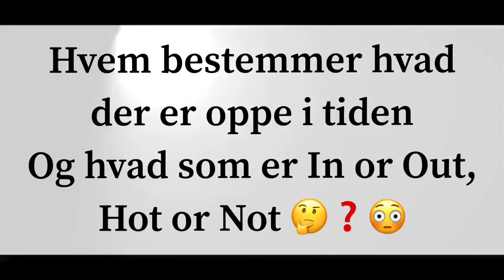Hvem bestemmer hvad der er oppe i tiden og hvad som er in or out, hot or not 🤔❓😳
Og hvad sker der på de sociale medier ❓

Men sjovt nok, så nævner jeg på intet tidspunkt noget om det som har fyldt over alt, på hele jorden, i de næsten sidste to år og ca 90% af alle såkaldte nyheder og infos og folks delinger er om det 😳 Og hvad er det så ❓ Og hvem har bestemt at det skal være sådan og at det er der “vi alle” skal have og åbenbart har vores focus 🤔❓

“🐄 Rona is what happen, while they are busy making other plans with us” ….